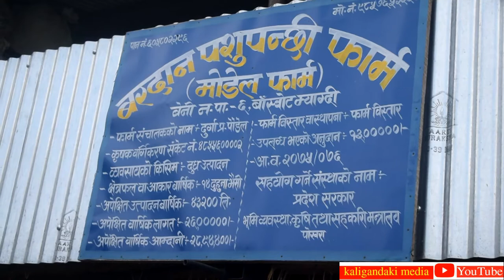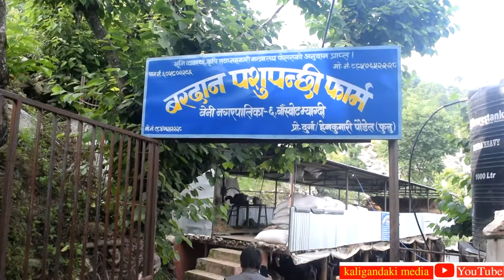म्याग्दीका पैरखी किसानका सफलताका कथा | Animal Husbandry Myagdi | The story successful animal farmer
Success stories of farmers who have achieved success by engaging in animal husbandry in Beni Municipality-6 of Myagdi. The youths here have been able to earn a decent income from buffalo and goat farming.

म्याग्दीको बेनी नगरपालिका– ६ मा पशुपालनमा लागेर सफलता प्राप्त गरेका किसानहरुको सफलताको कथा । यहाँका युवाहरु भैँसीपालन, बाख्रापालनबाट रहरलाग्दो आम्दानी गर्न सफल भएका छन् ।